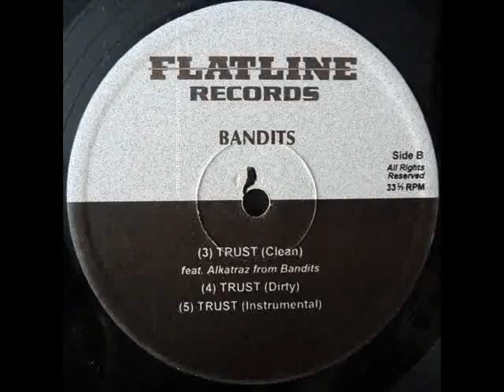Bandits - Trust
Flatline Records,
Canada